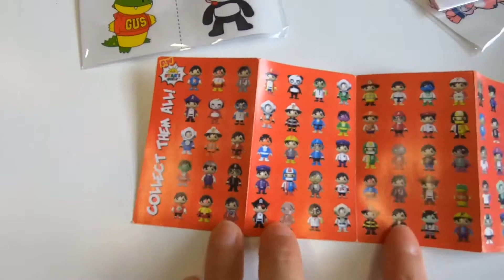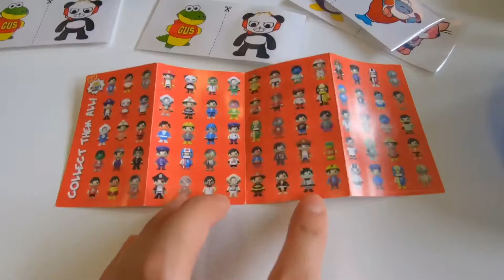Ryan’s World Mystery Egg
Finally! MummyandDaddy got us